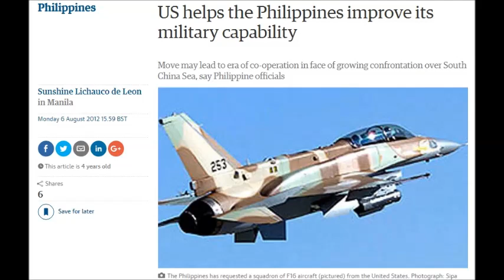Sự lạc hậu có phải lý do khiến Philippines cần vũ khí TQ? (160)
Hôm nay, Tổng thống Philippines bắt đầu chuyến thăm Trung Quốc và trước khi đi, ông Duterte đã tuyên bố sẽ đặt vấn đề mua vũ khí của Trung Quốc.
Mời quý vị và các bạn truy cập thêm vào để đọc các bài viết, bài dịch của VN Youtuber về các vấn đề khác.